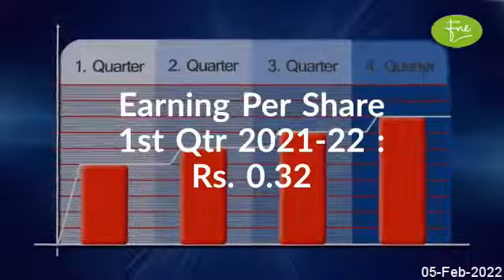AZGARD NINE LIMITEDBrief Company Overview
AZGARD NINE LIMITED